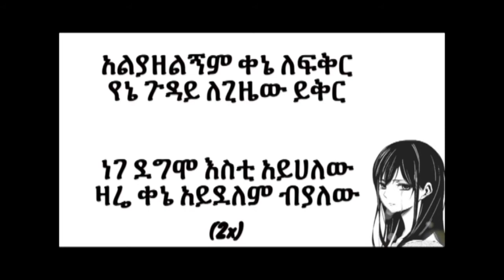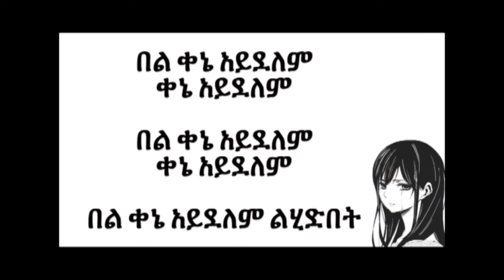Kuku Sebsibe, Kene aydelem, new Ethiopian music,lyric video